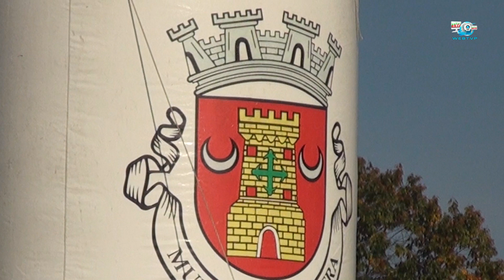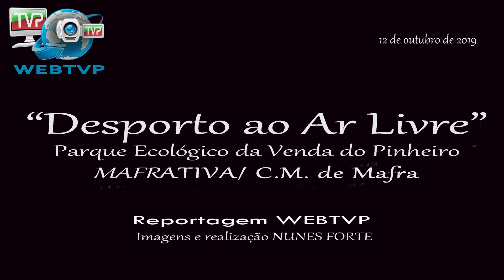DESPORTO AO AR LIVRE na Venda do Pinheiro: 26.10.2019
DESPORTO AO AR LIVRE
Terminou no dia 26, em grande, a 1ª edição realizada em outubro aos sábados de manhã no Parque Ecológico da Venda do Pnheiro, com várias colaborações locais, por iniciativa de MafrATIVA da Câmara Municipal de Mafra, pelouro do desporto da Vereadora Célia Fernandes.
reportagem webtvp/ Nunes Forte